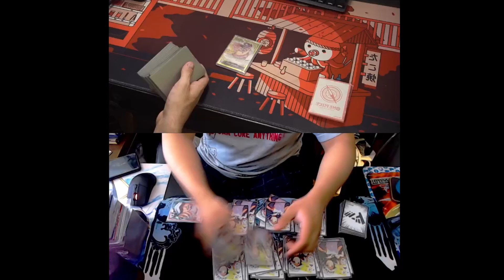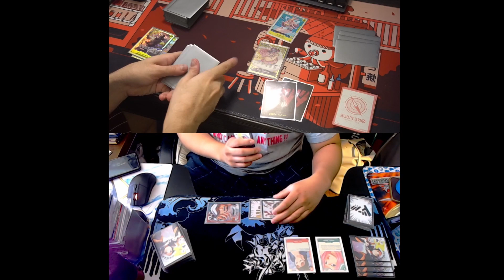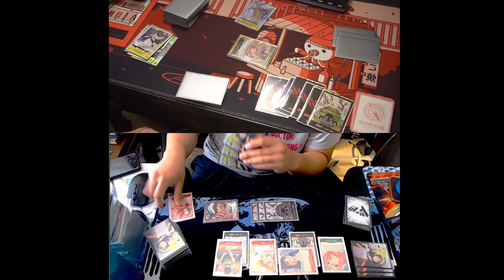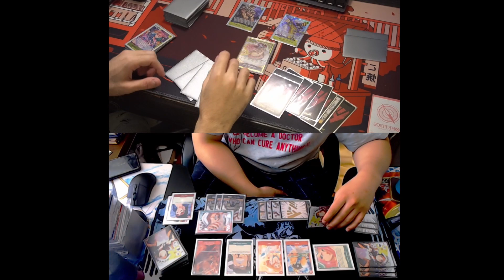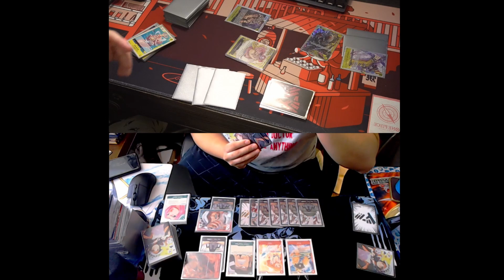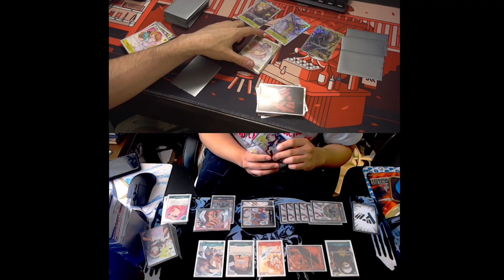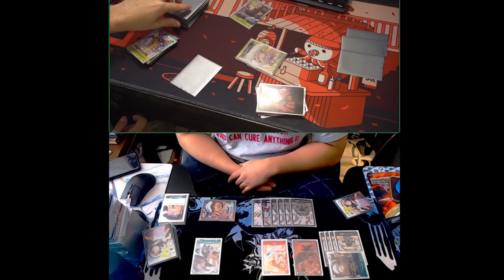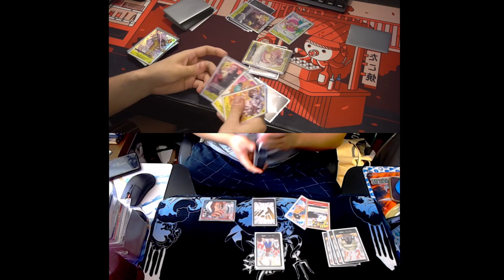Big Mom vs Law Gameplay in Online Regional, Championship July 2023 | One Piece TCG OP03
Captain Dmoney plays his Charlotte Linlin (Big Mom) list that he finished in 4th place with at the Championship 2023 July Online Regional!